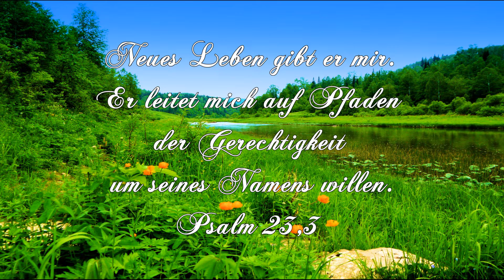Neues Leben entsteht - Uwe Sauer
Seine Stimme hören und die Liebe spüren.
Seine Gegenwart erfüllt uns jeden Tag.

Neues Leben entsteht, Hoffnung, die nie vergeht,
Ihm gebührt Lob, Dank und Ruhm.

Ihm ganz zugewandt geh’n wir Hand in Hand,
diesen schmalen Weg, der uns zum Throne führt.

Er schenkt uns Geborgenheit, ist barmherzig allezeit.
Ihm woll’n wir vertrau’n und neue Wunder schau’n.

Hat den Tisch bereitet, uns bis hier geleitet
und den Preis bezahlt am Kreuz von Golgatha.